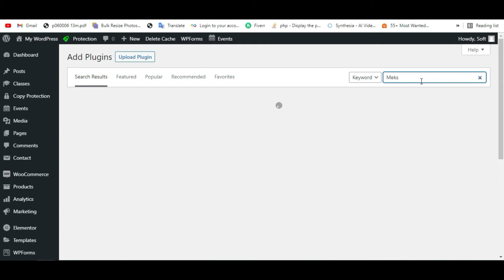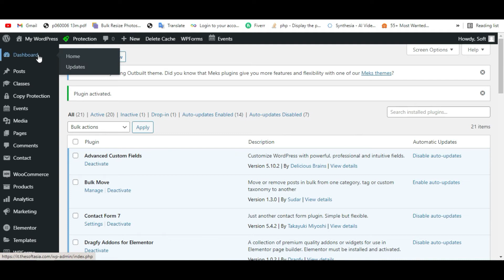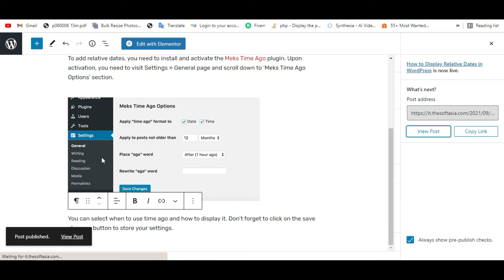How to Display Relative Dates in WordPress | WordPress 2021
Hi,
In this video, I am going to show you how to display relative dates in WordPress